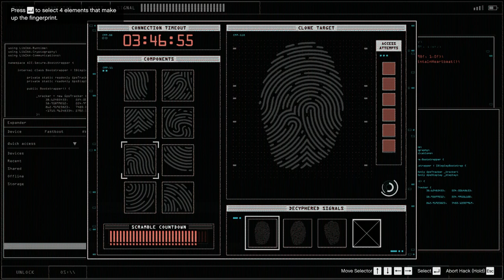تحديثات و اضافات مجانية قادمة | قراند5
كلمات دلالية :

*قراند*قراند5*قراند عربي*فورتنايت*رقص فورتنايت*قلتش*قلتش العاب*تحميل لعبة*طقطة العاب*بناء فورتنايت*فورتنايت سكين*قراند5 اونلاين*قراند5 تحديث*قراند5 فاسيليتي*فاسيليتي*قراند اونلاين فاسيليتي*اعمال قراند 5*هاك قراند 5*قلتش فورتنايت*تحميل فورتنايت*خصم قراند*العاب مجانية*